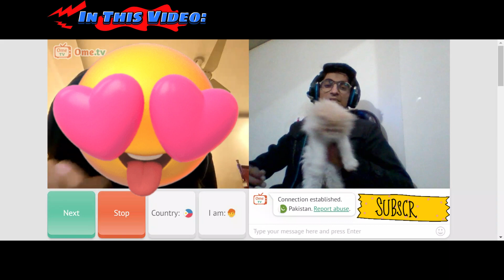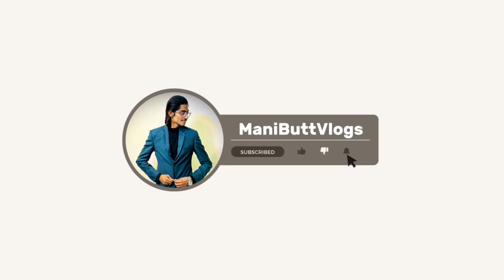A BOY pranked with me on OME TV🥲|Mic🎤ki wjh se lrki ne bisti kr di🥲|​⁠​⁠@ManiButtVlogs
I hope so you all are well.

I remove the girls face myself because the time is unknown so that the next one doesn't get hurt because of me. Hope you all understand.

Only because of the fog, I am not able to go out and make vlogs. Inshallah, the day the weather will be good, I will definitely make food vlogs.

Snap👻:@Mani_Bhaiii26